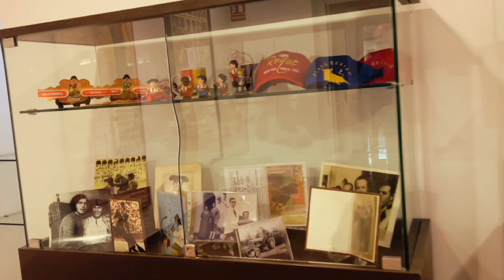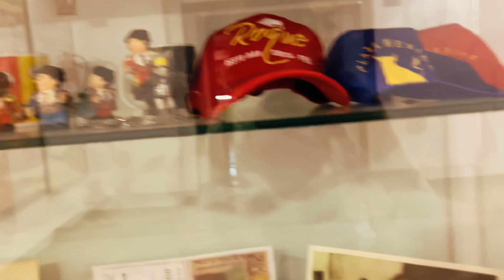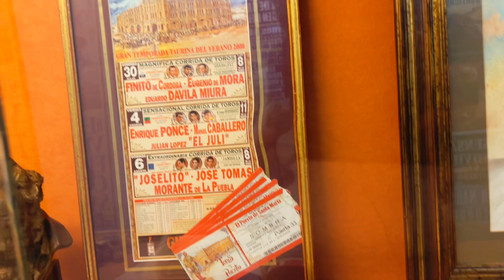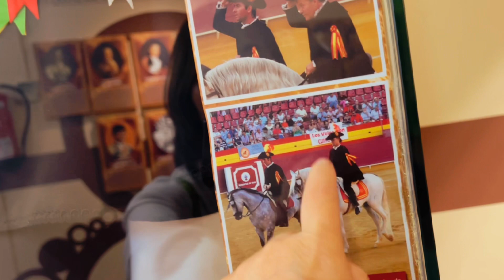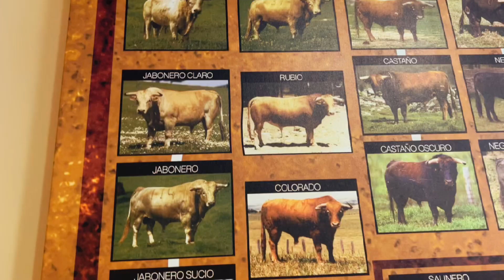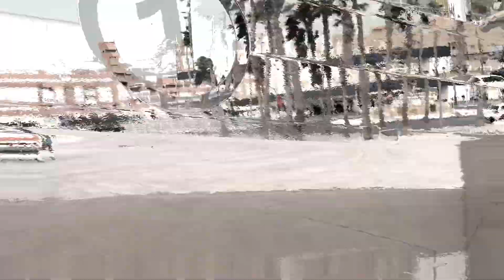Độc đáo nhà thi đấu bò tót ở Almería-Spain, Plaza de toros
Xin chào mọi người! Một video thú vị khi được mục thị vào trong và chiêm ngưỡng được sự độc đáo nhà thi đấu bò tót ở Almerimar- Spain với rất nhiều những hình ảnh mà họ lưu giữ cũng như được dịp ngắm toàn bộ sân thi đấu bò tót. Plaza de toros  ở Almería là một trong rất nhiều nhà thi đấu bò tót ở khắp mọi miền của đất nước gắn liền với môn thi đấu kì lạ này. Mời mọi người cùng tham quan với @mysol-cuocsongchauau để biết thêm được một vài điều về môn thi đấu độc đáo này mọi người nhé! Mến chúc mọi người một tuần mới tràn đầy năng lượng tích cực!
-Tham quan công viên tự nhiên đẹp tuyệt vời ở cực nam Spain, du lịch Spain #2 @mysol-cuocsongchauau